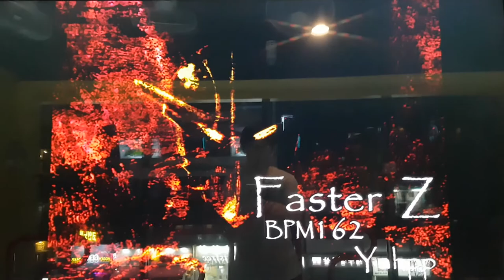패스터 Z D14 Faster Z | Pump It Up Prime 2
이게 NX2 나오던 시절의 프리스타일 스텝이었어요... ;;